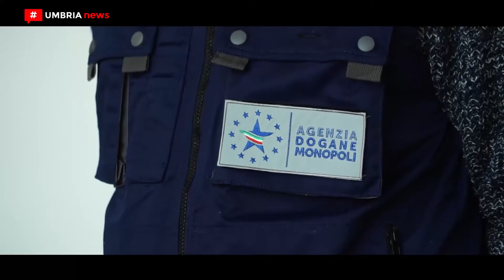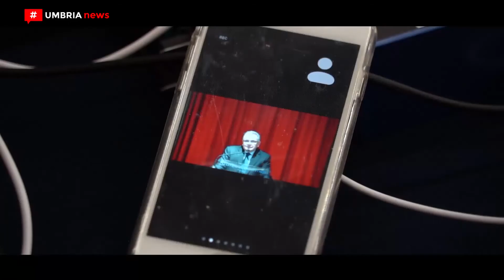Carmelo Campagna confermato presidente dei commercialisti di Terni [UMBRIA NEWS]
Carmelo Campagna è stato confermato presidente dai commercialisti della provincia di Terni per il prossimo quadriennio. Si sono infatti svolte le elezioni per il rinnovo del Consiglio dell’Ordine dei dottori commercialisti ed esperti contabili della provincia di Terni.
Campagna vanta una pluriennale esperienza in campo bancario e finanziario essendo attualmente presidente di Banca Centro Toscana-Umbria e della finanziaria regionale Gepafin Spa.